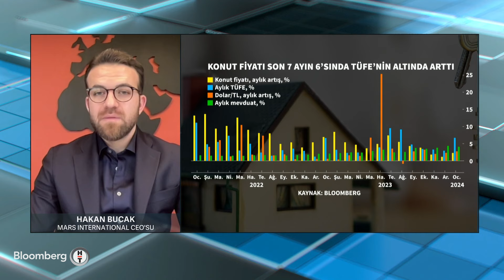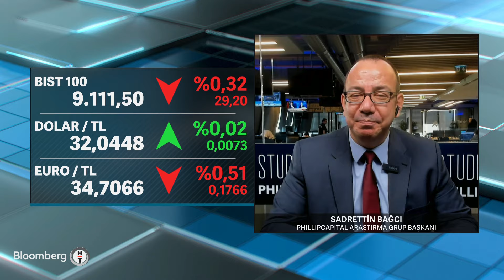İş Dünyası - "Gayrimenkulde Türk Vatandaşlarının Yurt Dışına İlgisi Arttı" | 22 Mart 2024